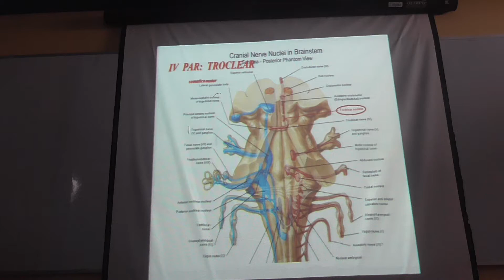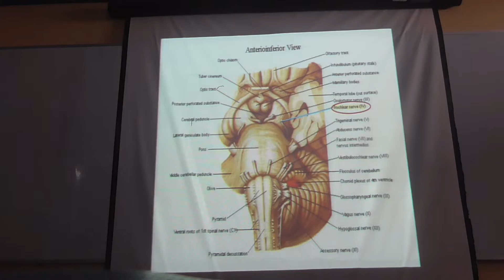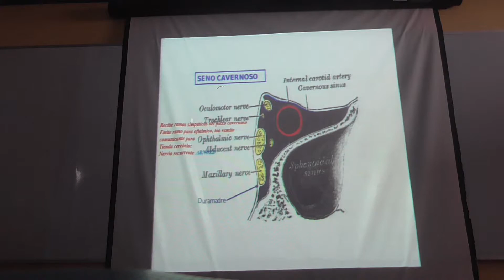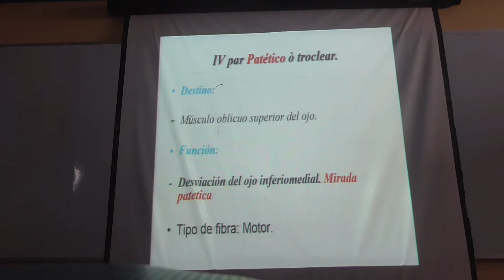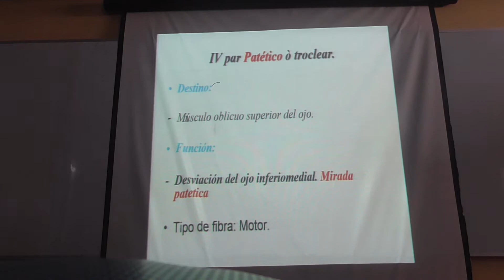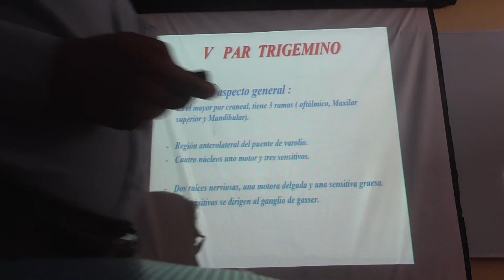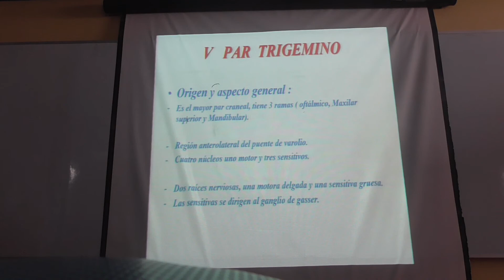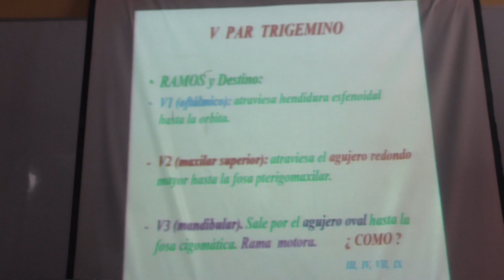Pares craneales IV - V